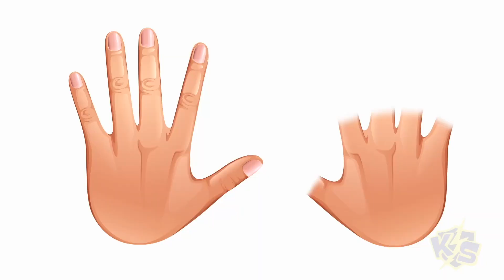KS#304 - Ewws News / Meteorologist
Your host Nicholas is at it once again with the Ewws! News this time featuring a suspicious weather segment.